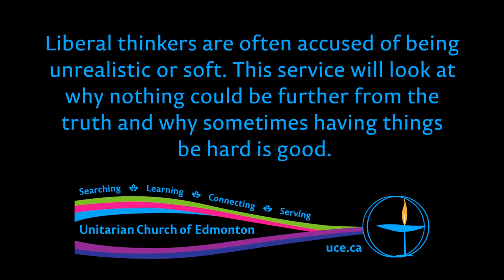Chorealis, “Snowflakes and Sailors”, 4 Nov 2018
Liberal thinkers are often accused of being unrealistic or soft. This service will look at why nothing could be further from the truth and why sometimes having things be hard is good.

Fred Cappuccino, “A Divine Spark”
Rev. Josh Snyder and Rev. Barbara Gadon, “Love Affirmation”